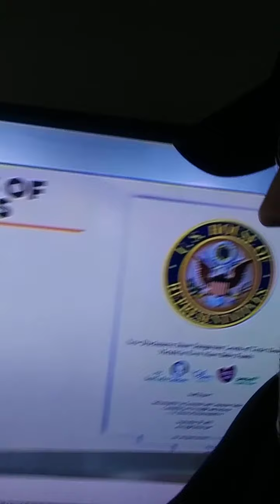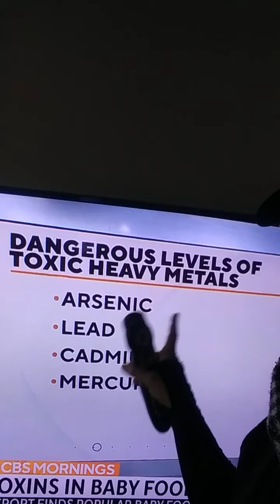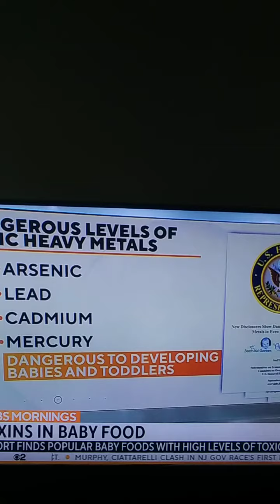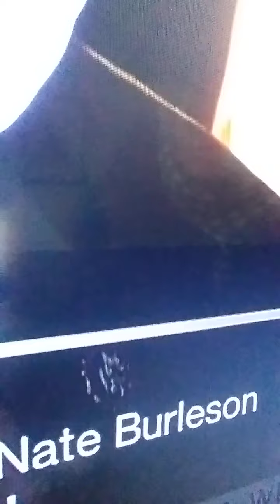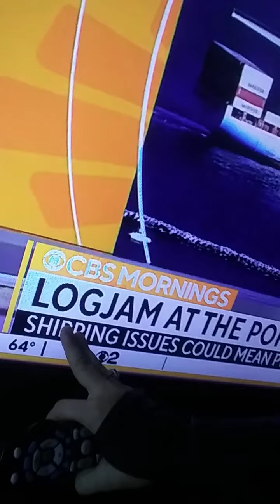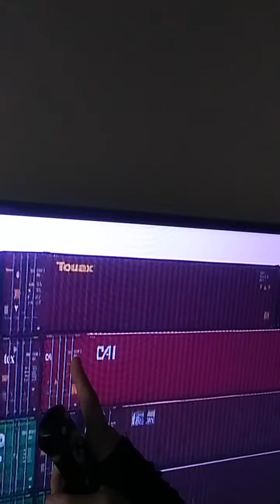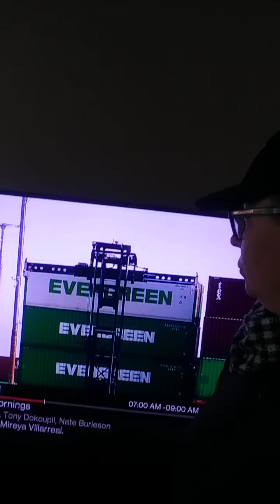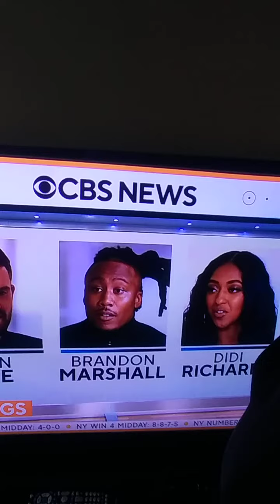TELL-A-VISION SYNOPSIS OF MULTIPLE PIECES OF THE ONE MORNING WEAVED WITH OVERLAY PARLAY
ANCIENT EGYPTIAN ONK VERSE THE CELTIC CROSS ON MY LEG TATTOOED ONTO THE CELTIC WARRIOR

I STOPPED BY NYPD 111 PRECINCT THIS MORNING TO MENTION THE LARGE ROCK WE LIVE ON, AND FOR US TO HAVE 'ORBIT' OR 'ELEPTICAL MOVEMENT' THERE WOULD NEED TO BE A POWER SOURCE, SOMETHING FOR THAT SIZE MECHANIC WOULD MOST LIKELY BE A 'NUCLEAR FIZZION' IZE REACTION, WHICH MIGHT HAVE A VENT OF 'INVISIBLE GAS' WHICH IN A FORREST OF DRY KINDLE, MIGHT SPONTANEOUSLY COMBUST WHICH IS A CLEAR SIGN THAT THE GAS IS PRESENT, 2ND SIGN WOULD BE THE LAVA FLOWS ELSEWHERE AT VENTS, BUT TIED INTO THE AREA WE STAND FOR INVISIBLE FORCES, THE SAME GAS WITHIN THE SAME TIMEFRAME, LAST NIGHT THERE WAS A 'SULFER DIOXIDE SMELL' BY BELL PLAZA, THE NYPD SUGGUSTED LETTING THE FDNY AREA KNOW, I ALSO MENTIONED FOR THIER EDIFICATION THAT MY EYES WHERE BURNING AFTER THE RAIN, AND I WAS UNCLEAR EXACTLY HOW 'ACID RAIN' & REACTIONS WORK OR WHATS INVOLVED TO PROPERLY IDENTIFY IT

NICOLE CATTARUZZA
STAR*1978
STAR*8378
09/29/2021